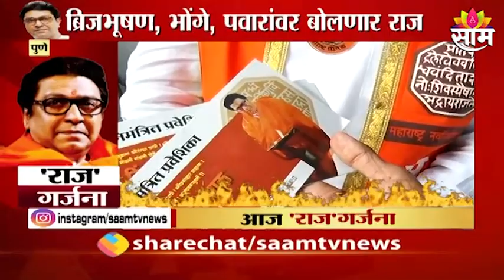Raj Thackeray | अयोध्या दौऱ्यावर काय बोलणार राज ठाकरे?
Watch Latest News Updates on Raj Thackeray | अयोध्या दौऱ्यावर काय बोलणार राज ठाकरे?